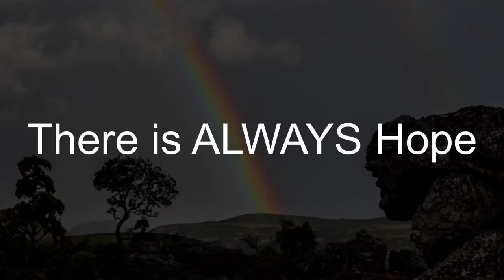Sweet Melissa a memoir Series on Addiction, The Lifestyle, and Recovery (Book Trailer 2)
A six book memoir series, about prostitution, drug addiction, the lifestyle, prison, and recovery